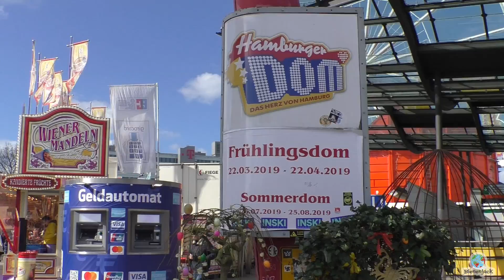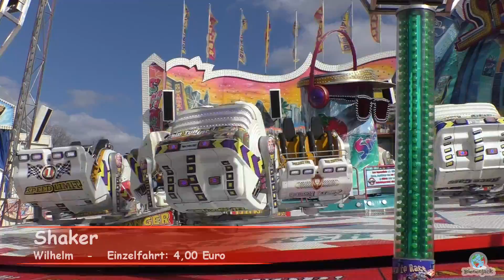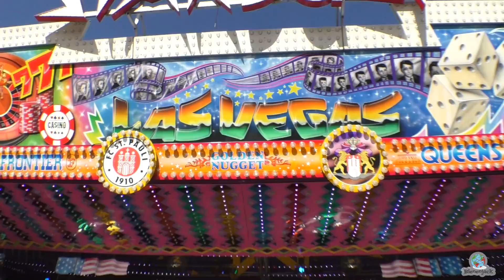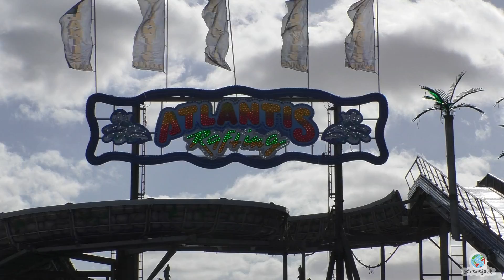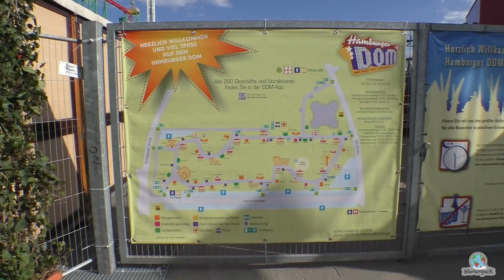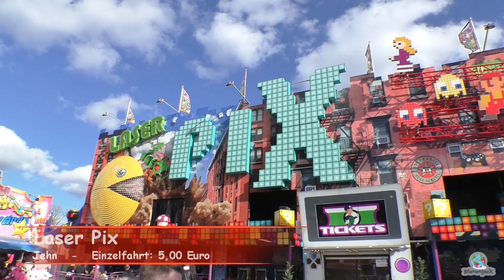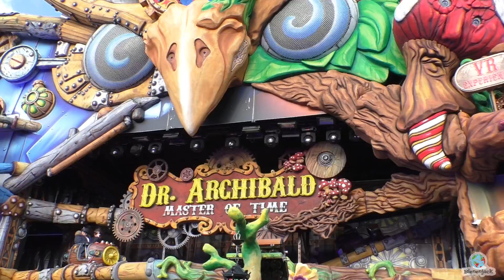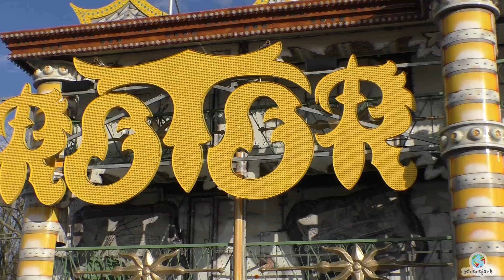Hamburger Frühlingsdom 2019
Der Hamburger Frühlingsdom 2019 ist ein Volksfest auf dem Heiligengeistfeld. Der Hamburger Dom ist vom 22.03. bis 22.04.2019.

Jeden Mittwoch ist Familientag zu ermäßigten Preisen.

Jeden Freitag ab 22:30 Uhr ist das Höhenfeuerwerk.

Geöffnet hat der Dom:

Mo - Do: 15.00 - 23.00 Uhr
Fr - Sa: 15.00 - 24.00 Uhr
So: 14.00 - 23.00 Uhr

Gründonnerstag 18.04.: 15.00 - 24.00 Uhr
Karfreitag 19.04.: Geschlossen
Ostermontag 22.04.: 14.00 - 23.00 Uhr

Der Frühlingsdom hat eine absolut tolle Beschickung und mit der "Ballonfahrt" und der "Geister Fabrik" feiern 2 Geschäfte ihre Premiere. Leider war die Geister Fabrik noch nicht in Betrieb, die Fahrt wird dann zum Sommerdom nachgeholt :D ...ansonsten gab es auf dem 1,6 Kilometer langen Rundweg mit Dr. Archibald, Mr. Gravity, Wilde Maus XXL, Konga usw. tolle Attraktionen.

Auf dem Dom haben wir noch viele andere Kirmes- und Freizeitpark  Youtuber getroffen XD ...war toll die anderen mal zu treffen und ein bisschen zu quatschen :D

Der nächste Dom ist der Sommerdom vom 26. Juli bis 25.August 2019.

Alle Angaben zu Fahrgeschäften, Schaustellern und Preisen sind ohne Gewähr :)